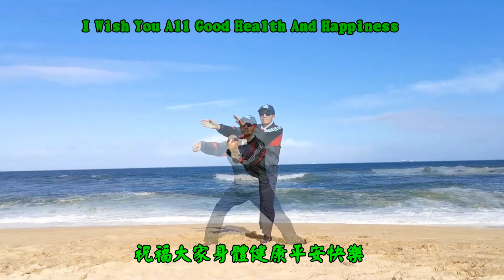2020 深秋时节全家游览美国新泽西桑迪胡克海滩游泳踏浪打太极 2020, my family went surfing at Sandy Hook Beach in New Jersey, USA